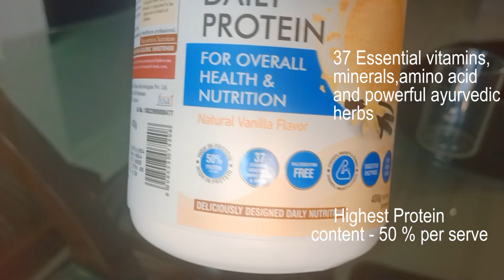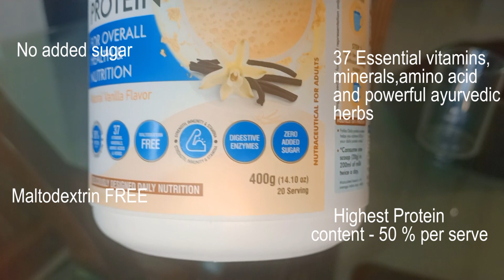The Top Benefits Of Protein Powder And Best Ways To Incorporate It Into Your Routine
Connect at 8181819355 for any queries related to the product.

Highest protein content in the segment i.e.- 50% per serve along with goodness of 37 Essential vitamins,minerals and amino acids and powerful ayurvedic herbs like moringa, ashwagandha and gokshura. No added sugar, maltodextrin free.

Makeup videos, skin care videos, hair style videos, product review videos, Makeup tutorials, clothing style videos, hair care videos, do it yourself vedios, DIY videos.
makeup karne ke tarike
hairstyles ke tarike
makeup products ki jaankari
skin care ke baare me
hair care ke baare me
bun hairstyles
easy bun hairstyles
party bun hairstyles
hair cutting videos
ghar par makeup kare
channel link